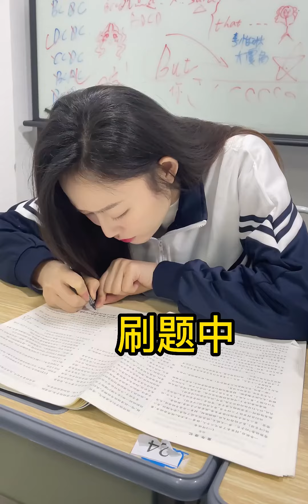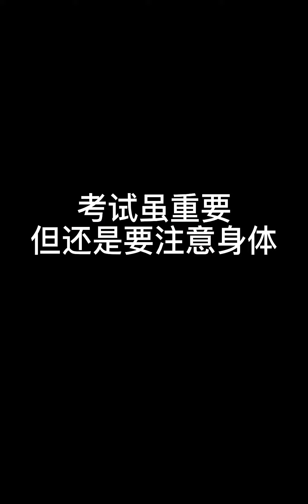普通人眼里的美术生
鬼火の童・鬼切、虎徹にございます!,一起来画画吧！,绘画,色彩,美术生,美术联考